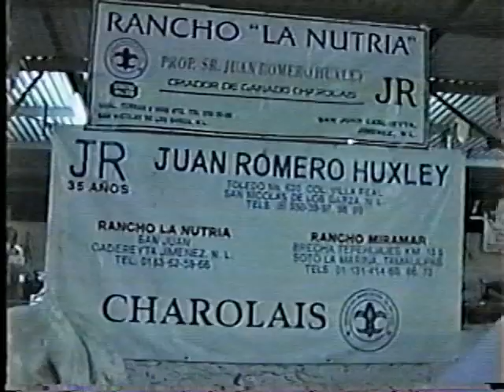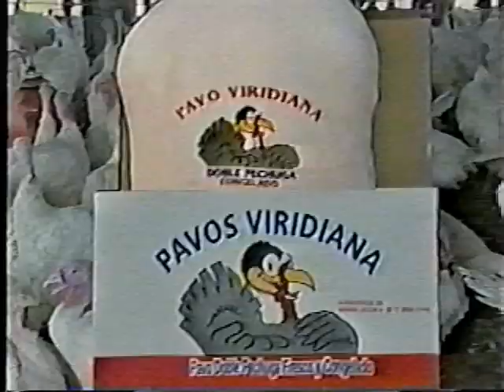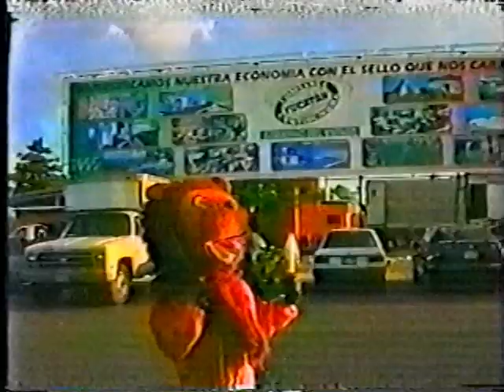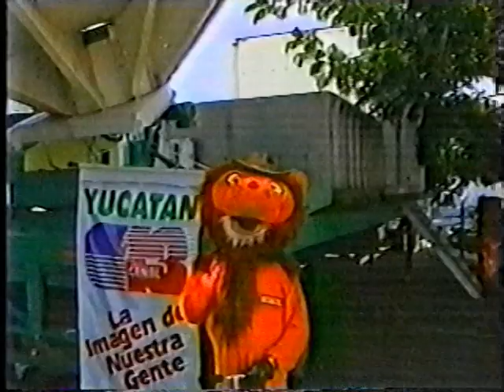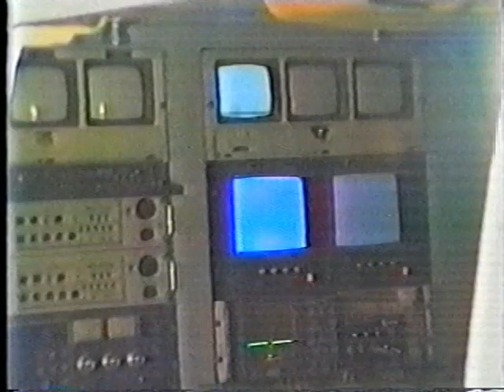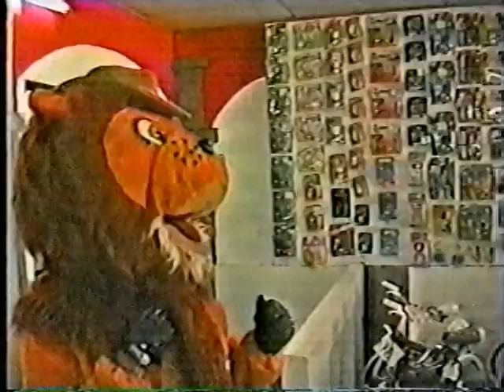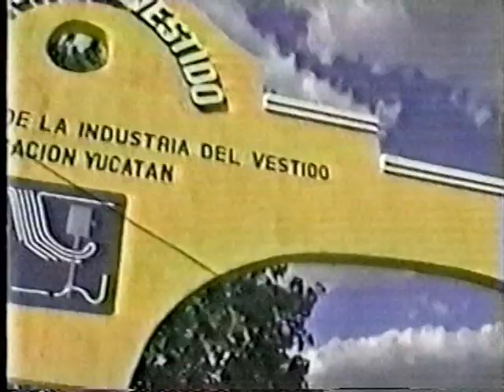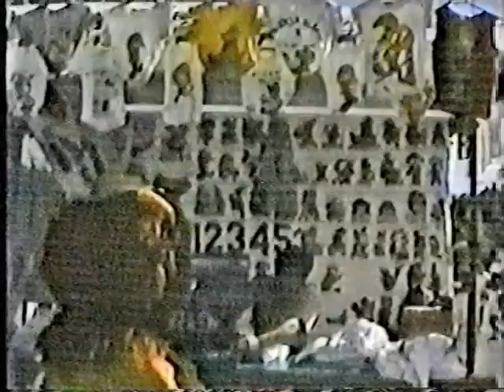Retro Leoncio en tu Municipio l Episodio 01l Feria de Buctzotz y Xmatkuil 2000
Que paso ne!🦁
Episodio del recuerdo. Feria de Buctzotz y Xmatkuil 2000
Cortesia de Dunosusa, Bicimotos y Z gas